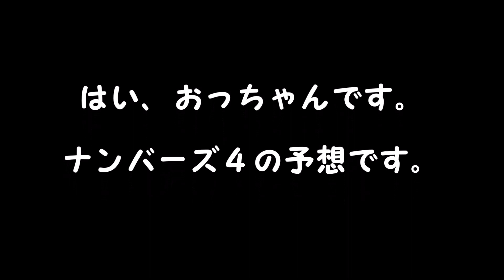ナンバーズ４予想 ストレート、ボックス当選を目指して第5957回～第5961回を予想！